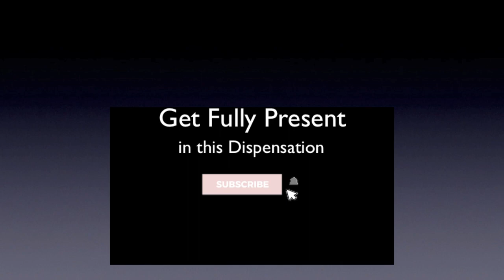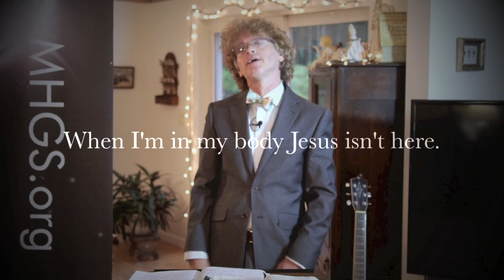Get | Fully Present | this Dispensation | Holy Ghost | today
How to get fully present in this dispensation? The Holy Ghost is God in the earth today! So, let go of those things that have held you back,  and begin to walk with the Living God as God in the earth today, and you shall see yourself from the future, and you will be able to walk in the things that you thought were completely impossible before. A.J.Hemstrought

For more on getting fully present in this dispensation go

From the manuscript:
Well, you should know this. The Holy Ghost is God in Earth today, Say, God in the earth today... and you walk with Him by saying words. Right? We have this message here and we've been talking about it quite frequently. And if you're new to the website... Welcome! But here it says, "be still and know that I am God." Well in our dispensation, the Holy Ghost is God in the earth today. Now a lot of people don't know... say, "don't know" they don't know that he is God. So they can't really "be still and know that he's God" until we teach them about how to be still and know that He is God. Is this making sense? Because we can "be still and know" that He... say He, He – the Holy Ghost – is God. He will be exalted in the earth. Who? Holy Ghost, in the earth, God! Are you getting this? Now they might not have gotten this back in that dispensation – Old Testament times, but listen. In our dispensation we should immediately know that it's the Holy Ghost who's God in the earth today. And when it says something like this, "be still and know that I am God and I'll be exalted in the earth" who's is talking about? The Holy Ghost. Not everybody knows that do they? Well, if you stick around here long enough you will know that.

Key words and other links:
Holy Ghost!